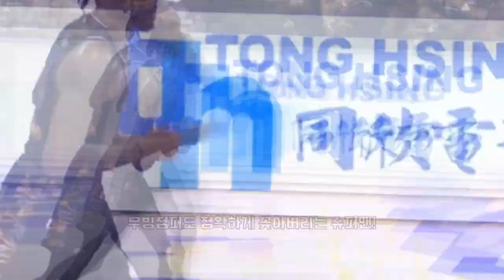데뷔전부터 초토화시킨 슈퍼맨!!! 😱😱😱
슈퍼맨!!! 😎😎😎

감사합니다! 🙏